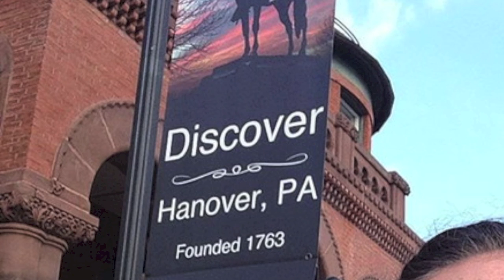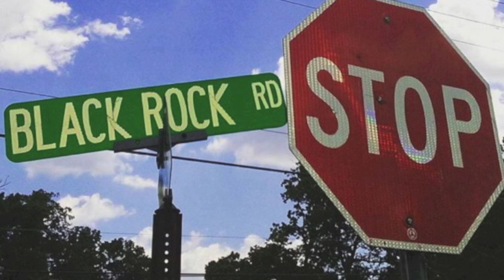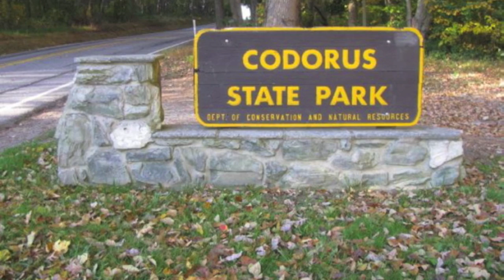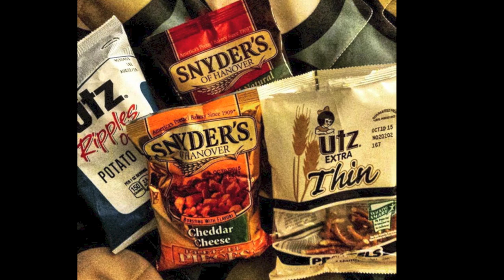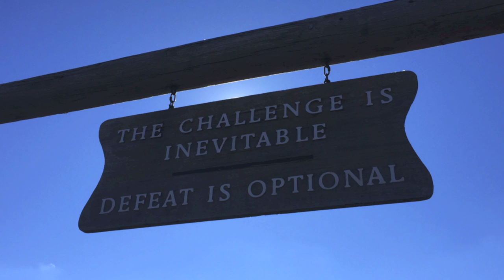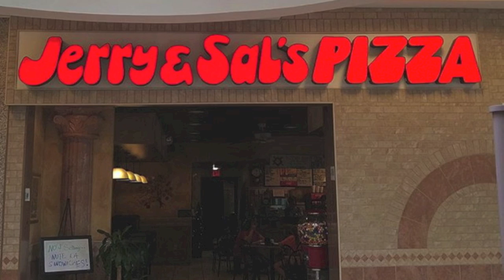Hanover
"There's nothing half so pleasant as coming home again." -Margaret Elizabeth Sangster

Pictures from my trip home in October 2015 and some I stole from IG. Sometimes a trip home just reenergizes you. :)